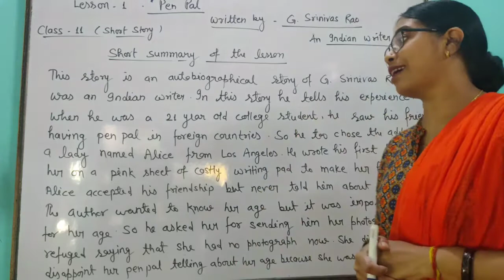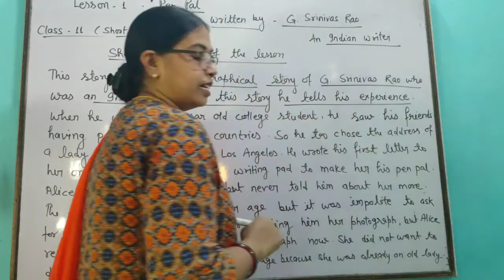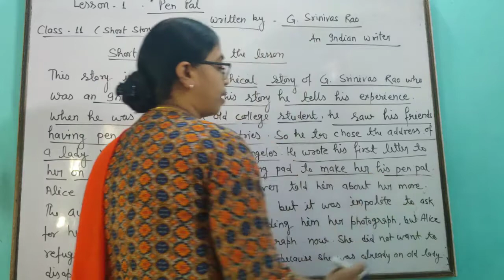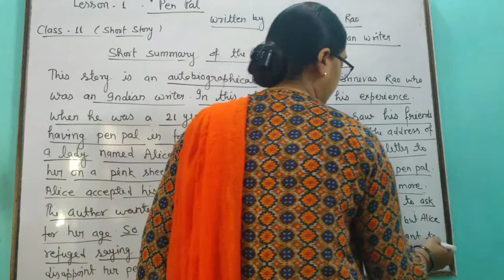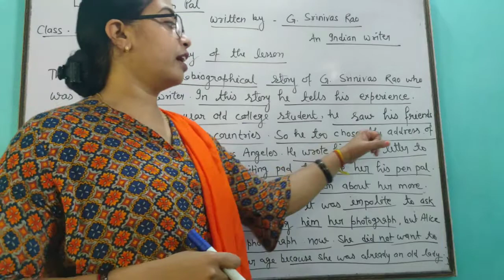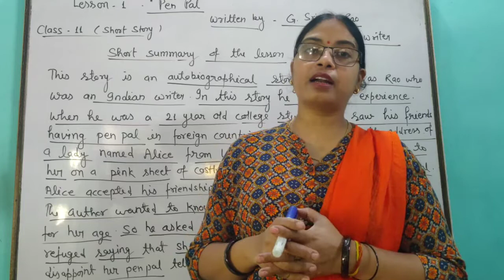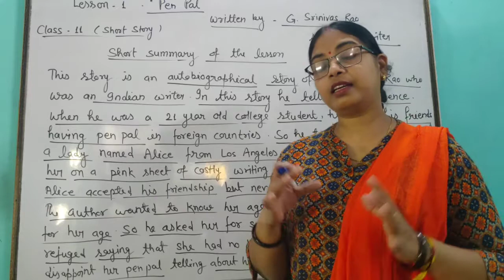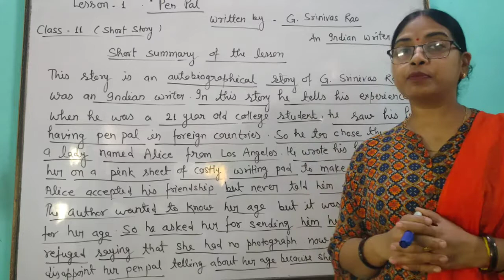Short Summary of "Pen Pal"||Lesson-1 ||Short Story ||Class-11||U.Pboard